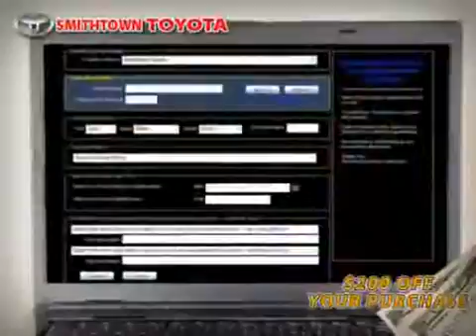Used Toyota Corolla NY New York located in Long Island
This used Toyota Corolla NY New York is located in Long Island and is offered by Smithtown Toyota and can be compared to any Toyota Corolla in Long Island